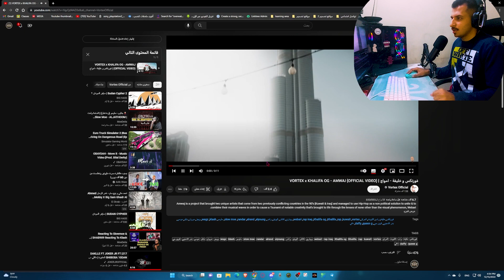رياكشن على فورتكس و خليفة - امواج |VORTEX x KHALIFA OG - AMWAJ (OFFICIAL VIDEO)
اللهم صلي على محمد
 اتشرف بمتابعتكم

VORTEX x KHALIFA OG - AMWAJ (OFFICIAL VIDEO) | فورتكس و خليفة - امواج

لا تنسون الدعم والاشتراك بلقناة